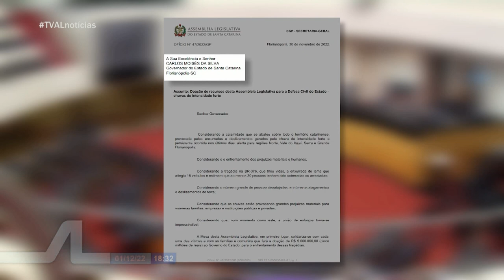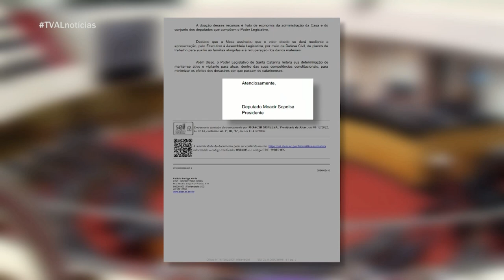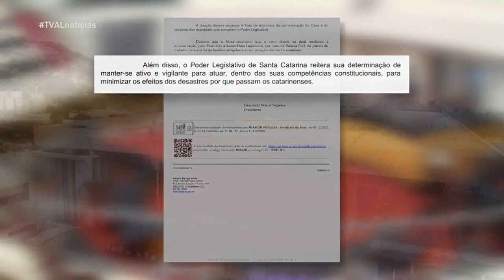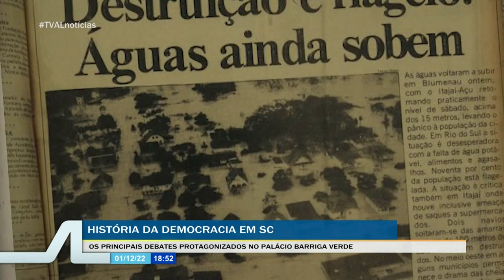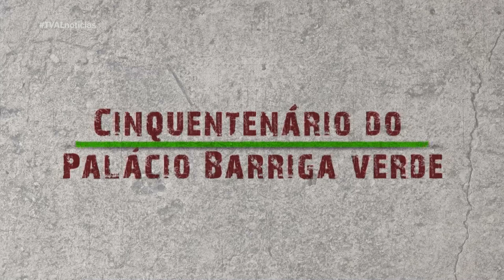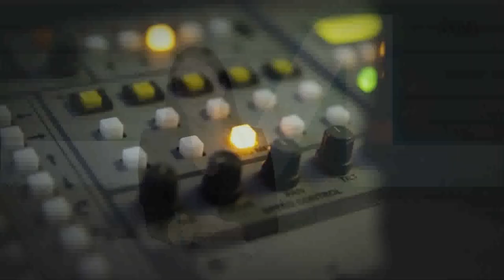TVAL Notícias - 01/12/22